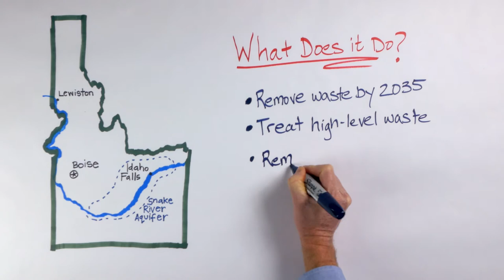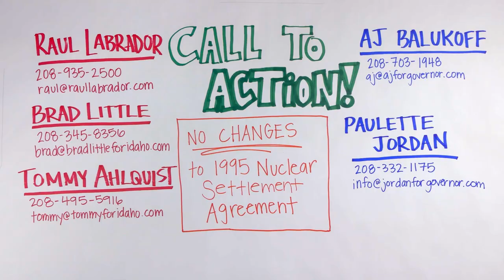A History of the 1995 Nuclear Agreement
The 1995 Nuclear Agreement is part of Gov. Andrus's and Gov Batt's legacy. It ensures that Idaho will not remain a de facto nuclear waste dump and sets deadlines for the Feds to get rid of all existing waste.

We need EVERY candidate for governor to take a stand opposing any changes. The video explains why!